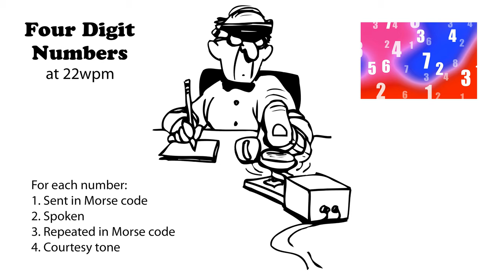Four Digit Numbers 22wpm